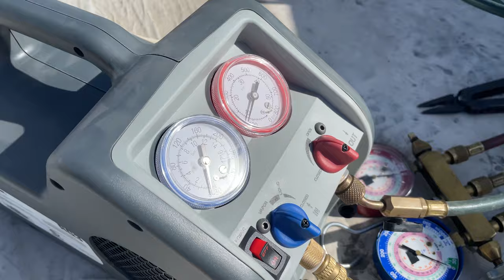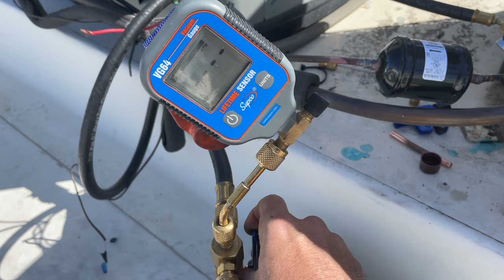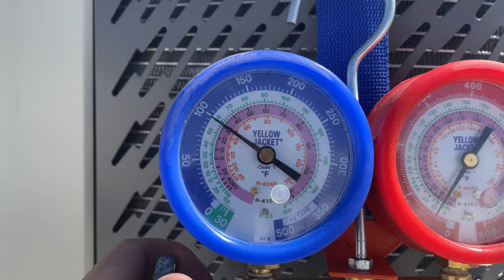Apartment Maintenance Vlog #7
Replacing a R-22 condenser